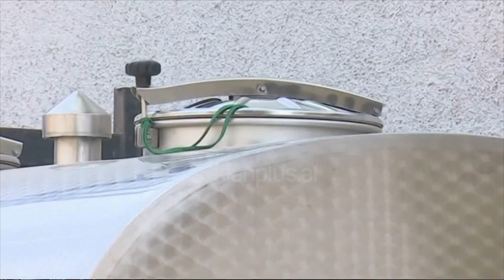"Erdhi uji", refreni i mengjesit ne Tirane